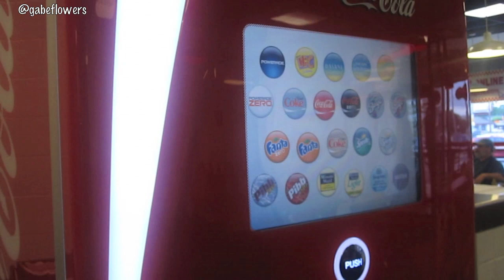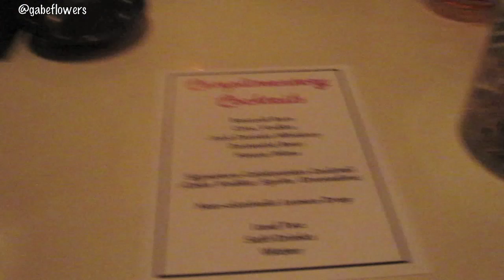The Argument ~ Gabe & Babe Vlog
So this is our real life...hope you enjoy! We married August 20, 2011.